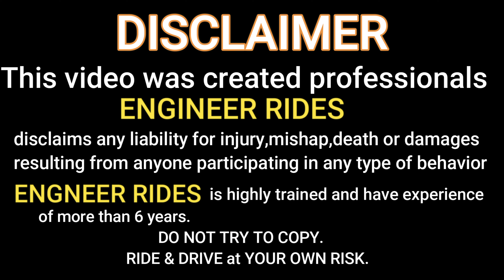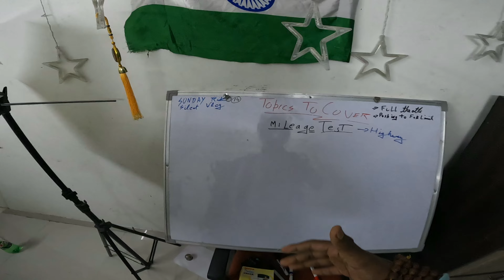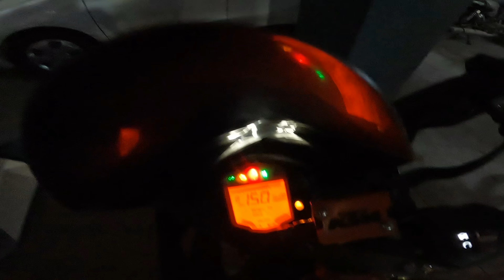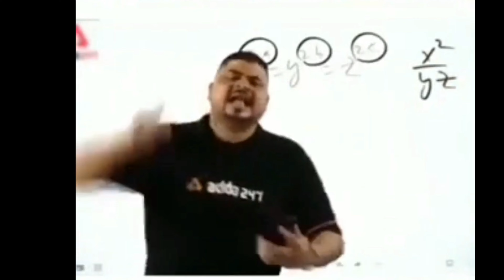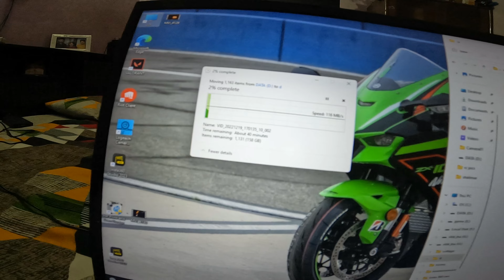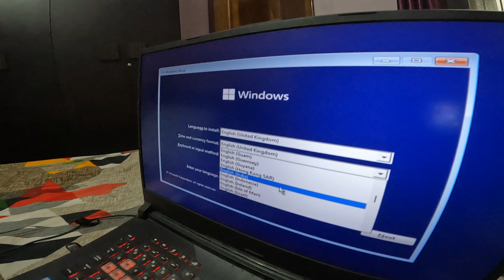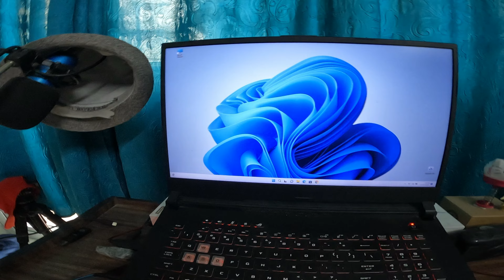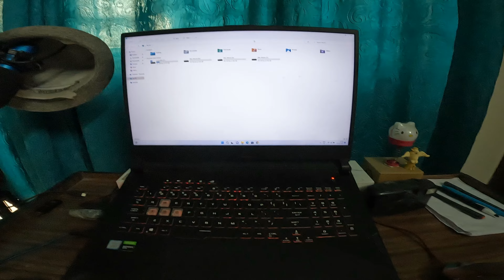8 Yrs Old but still rides like New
Hy Everyone
In this Vlog i thought to take ride and enjoy the day. And i was planning lately to format my Laptop due to slow functioning. That's all i did in this Vlog hope you all like it.

gadgets I use :

1 - Action camera -  Gopro hero 10

2 - Helmets -  *VEGA BOLT BUNNY MAT  BLUE  EDITION  * STUDDS THUNDER

3 - Riding gloves - *RACING FULL FINGER GLOVES PRO-BIKER BLUE

4 - tripod - Gorilla pod

6 - dslr used - CANON 200D MARK ii

7- lens - STOCK 18-55 and 55-250